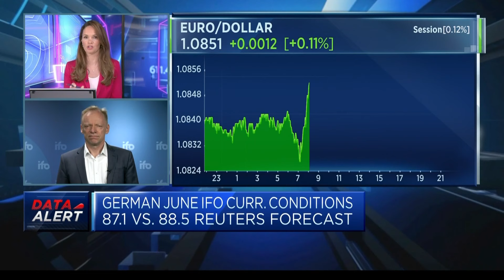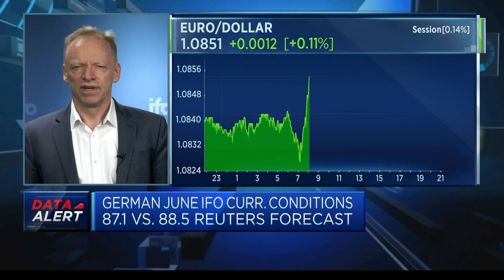German budget 'not ambitious enough to breathe life into the German economy,' economist says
Clemens Fuest, president of IFO, discusses the latest German business climate index and the outlook for the country's economy.